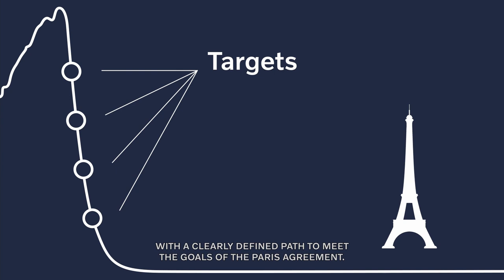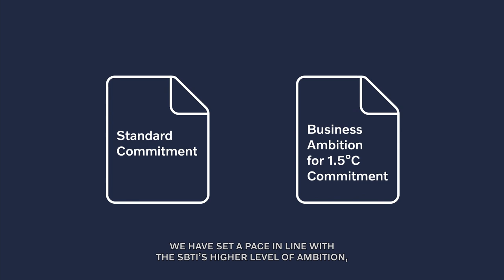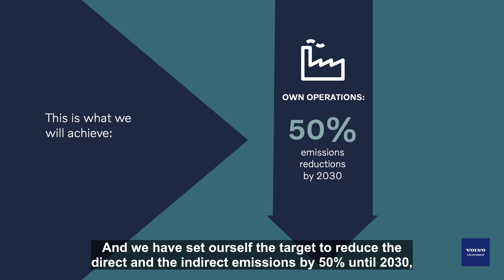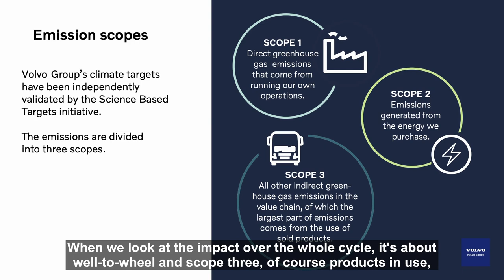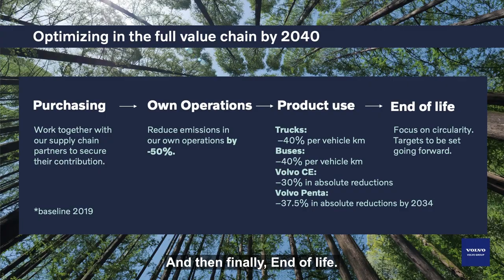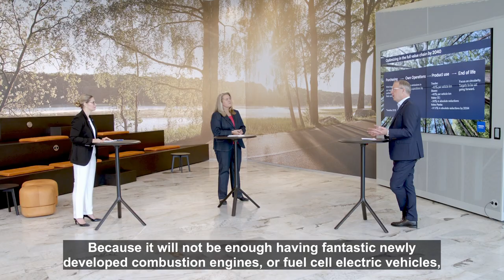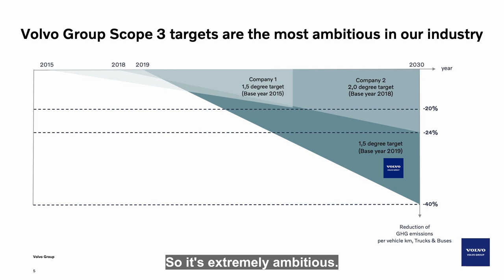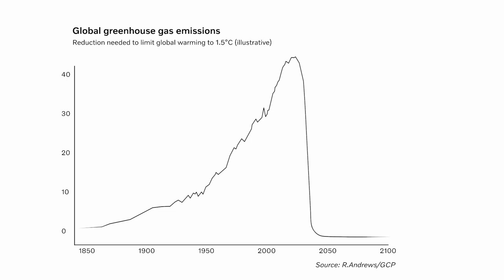Volvo Group Supply Chain Quarterly Webcast Q2 2021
In this webcast we focus on the Science Based Targets - what commitments has Volvo Group made, and in which way do they make Volvo Group stay relevant tomorrow? And how do they impact our supply chain partners?
Listen to Volvo Group President and CEO, Martin Lundstedt, and Volvo Group Chief Purchasing Officer, Andrea Fuder.